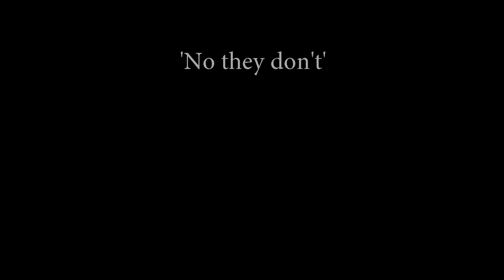Suicide or something CAUGHT ON FILM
The title's ironic btw